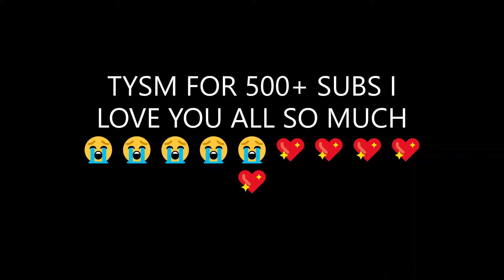500 subscribers YAY!